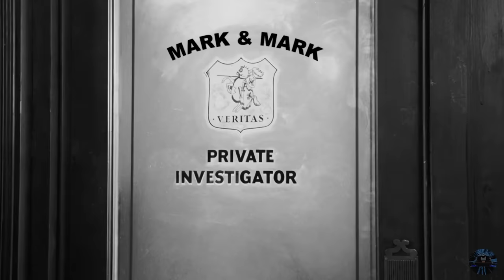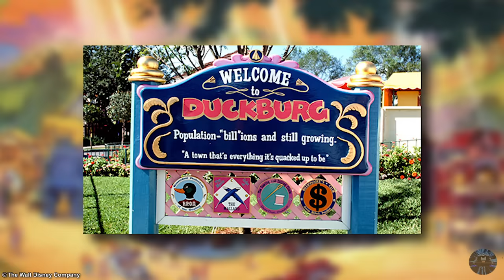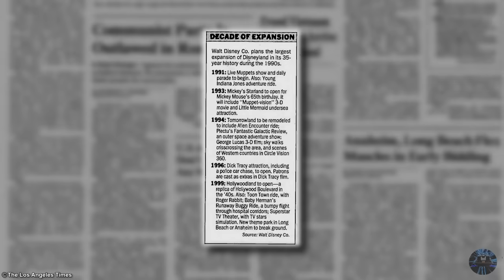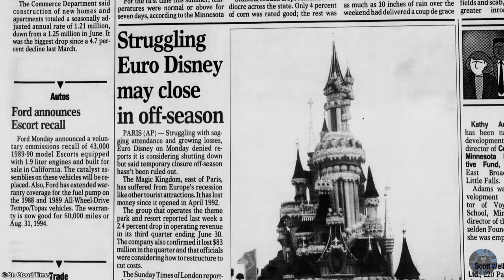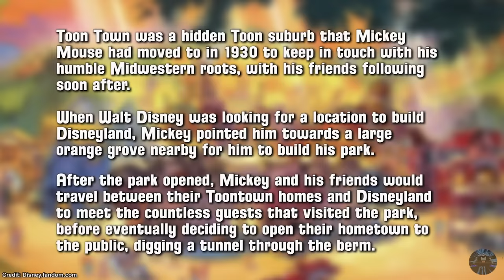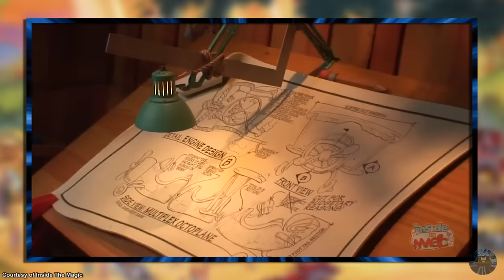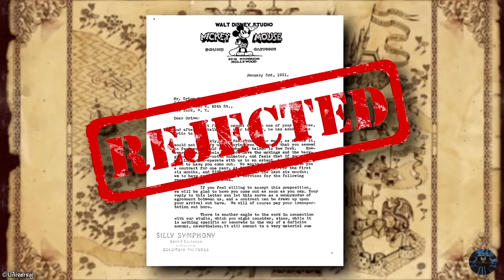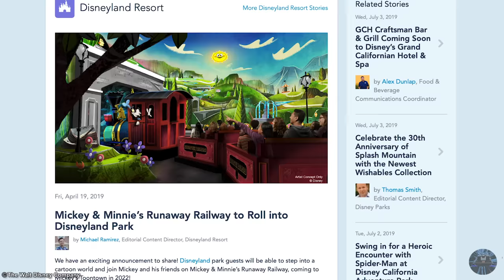Yesterworld: The Downfall of Mickey’s Toontown & Magic Kingdom's Toontown Fair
Take a deep dive into the History and downfall of Mickey’s Toontown at Disneyland & Mickey’s Birthdayland, Starland & Toontown Fair at The Magic Kingdom, and what led to their eventual demise. The Evolution & History of how Mickey’s Birthdayland at Walt Disney World evolved into Mickey’s Toontown at Disneyland.

SOURCES (Coming ASAP)